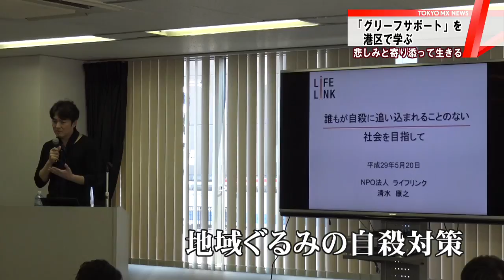「グリーフサポート」 悲しみの支えになる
港区で20日「グリーフサポート」について一般の人に理解を深めてもらおうという講座が開かれました。「グリーフサポート」とは大切な人を失った悲しみに寄り添い、心の支えになろうとする試みです。NPO法人「暮らしのグリーフサポートみなと」が開いたもので、区民など約50人が参加しました。

この日は、自殺対策に取り組むNPO法人の清水康之さんが「誰もが自殺に追い込まれることのない社会を目指して」と題した講演を行い、地域ぐるみで自殺対策を進める重要性を訴えました。主催者は、グリーフ（かなしみ）と寄り添って生きていくことや、それを周りで支えていく方法などについて多くの人に知ってもらおうと、今後も毎月１回のペースで講座を続ける考えです。